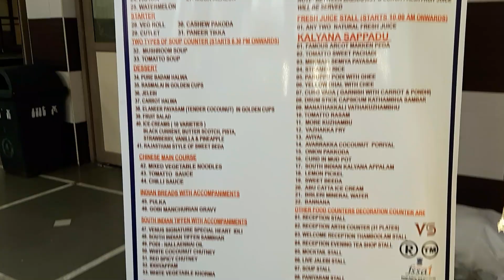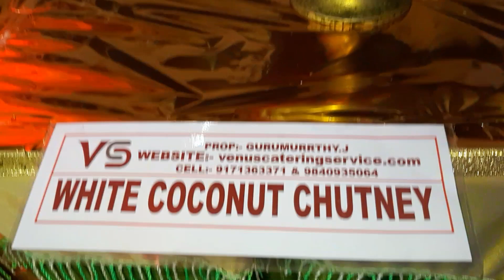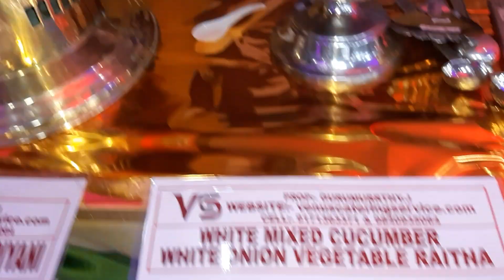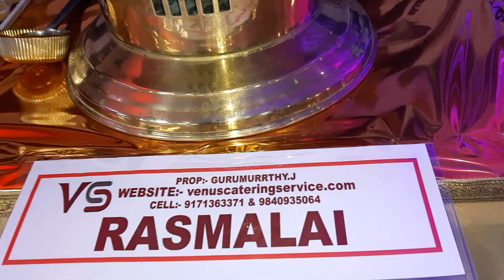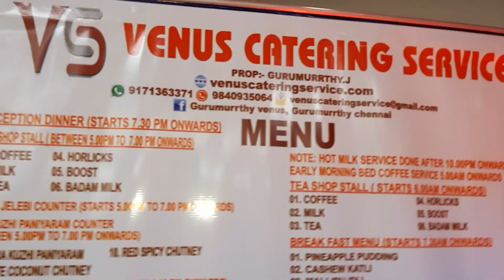9840935064 VENUS WEDDING RECEPTION DINNER MENU CATERING SERVICE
WEDDING RECEPTION ON27/OCT/2018 PURE VEGETARIAN WEDDING CATERERS